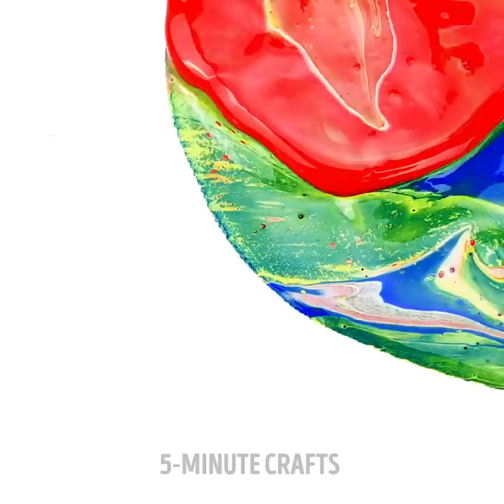Easy Painting Hacks And Fantastic Drawing Tricks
Cool drawing hacks you can do by your self! Learn how you can use colors to create something amazing!

2:54 - How to draw a sheep
5:16 - How to draw with alcohol inc
6:49 - How to draw a giraffe
9:07 - How to draw a vase